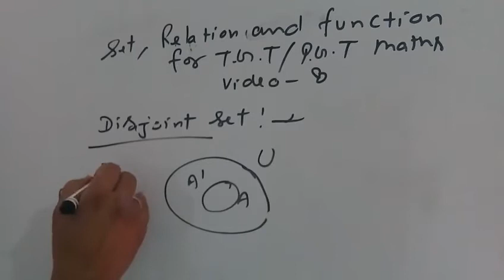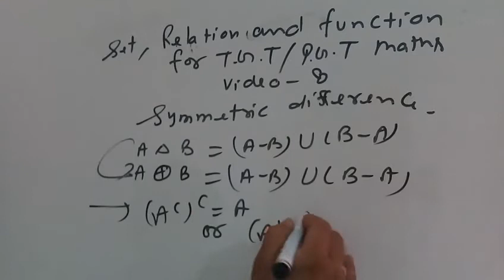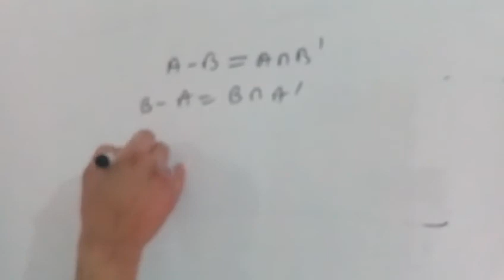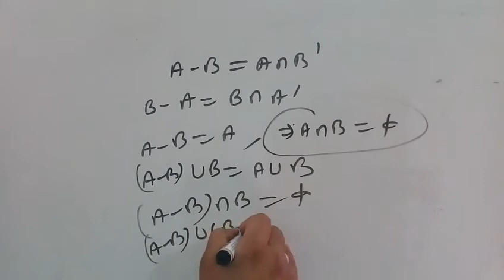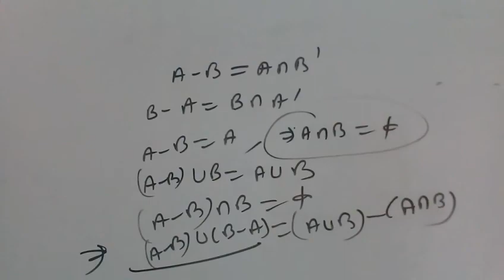Set ,relation and function for tgt/pgt maths video 8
About this video properties of set